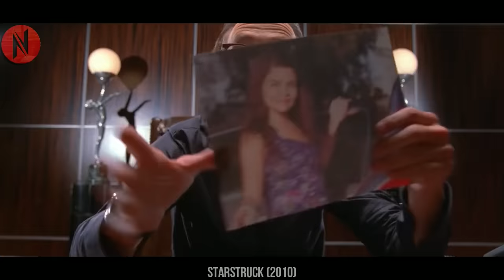Famous Superstar With Millions Of Followers Stuck In the Desert With An Ordinary Girl